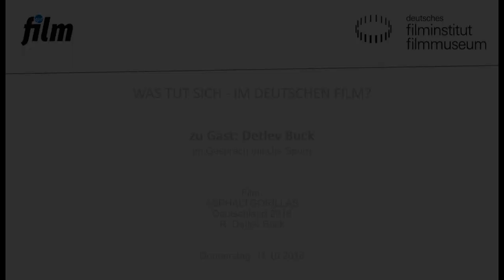DETLEV BUCK zu Gast im Filmmuseum // Filmgespräch zu ASPHALTGORILLAS (2018)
ASPHALTGORILLAS (2018)
Detlev Buck im Gespräch mit Urs Spörri

Aufzeichnung der Veranstaltung vom 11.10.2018 im Kino des Deutschen Filmmuseums

Kultregisseur Detlev Buck präsentiert sein jüngstes Werk ASPHALTGORILLAS, das in München Premiere feierte und auf einer Kurzgeschichte von Ferdinand von Schirach basiert. Als Vorfilm hat Buck seinen Kurzfilm SCHWARZBUNT MÄRCHEN ausgewählt, den er vor 30 Jahren während des Studiums an der dffb auf dem elterlichen Bauernhof drehte.

ASPHALTGORILLAS
Deutschland 2018
R: Detlev Buck